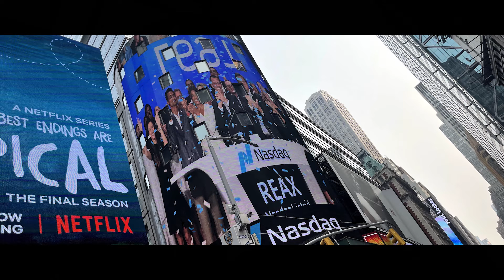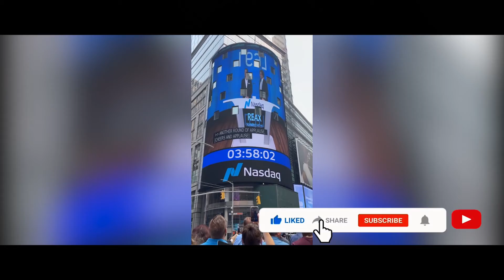Alaska Realtor in NYC!! | Aspire Realty Group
Hey Everyone! Justin Milette here.
In this video, I'll show you my experience while visiting New York City.